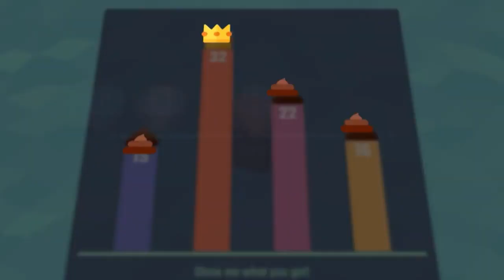Gerritory - Game Trailer - Nintendo Switch | AXXH